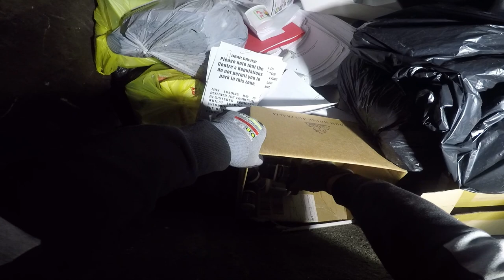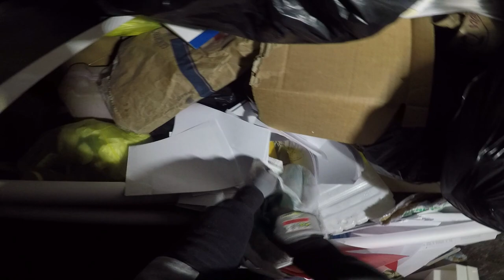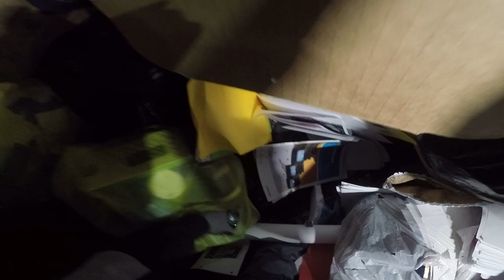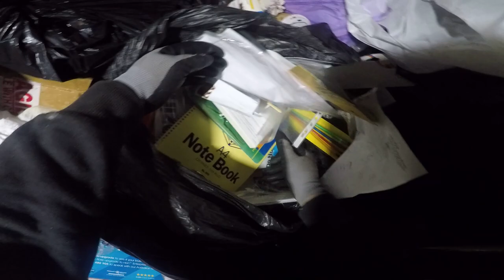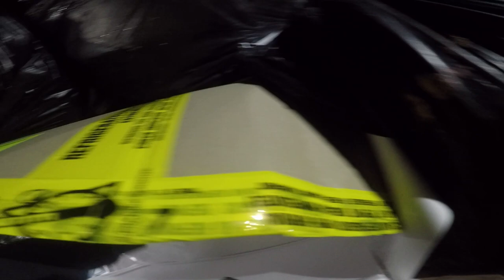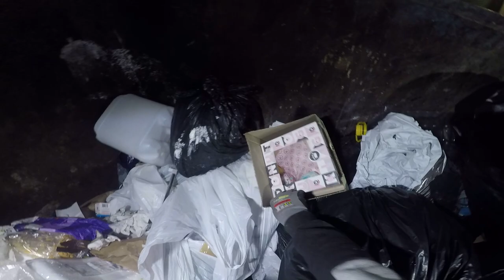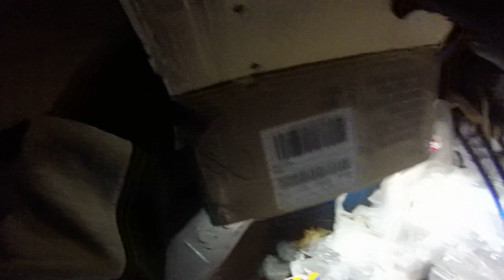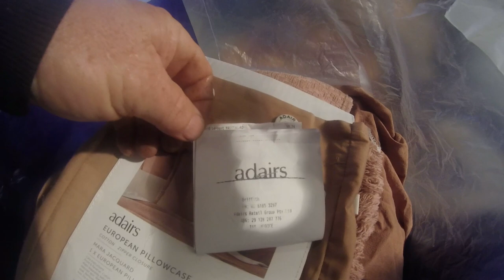DUMPSTER DIVING WHERE GOING FISHING